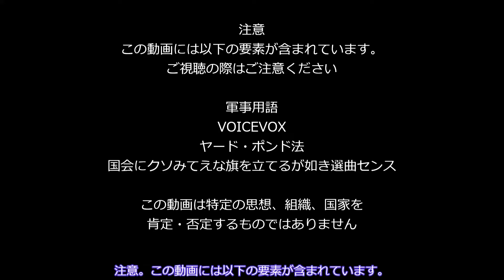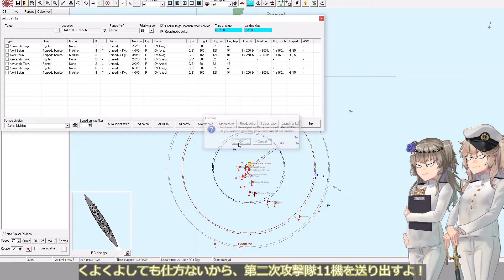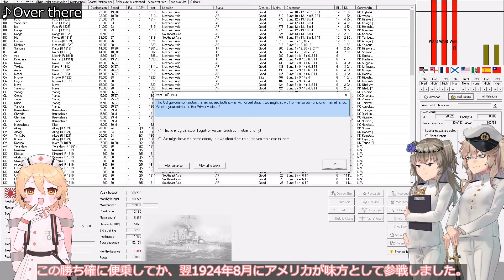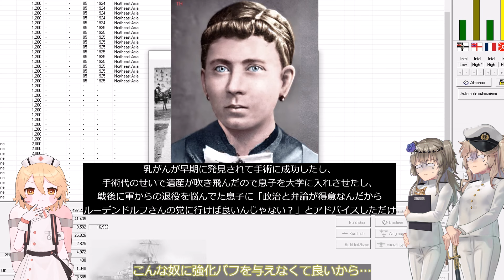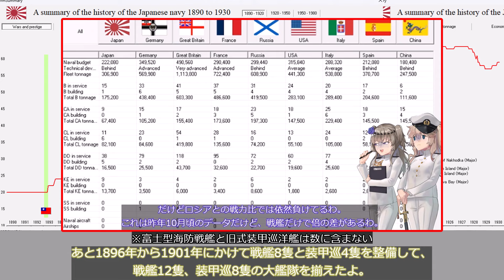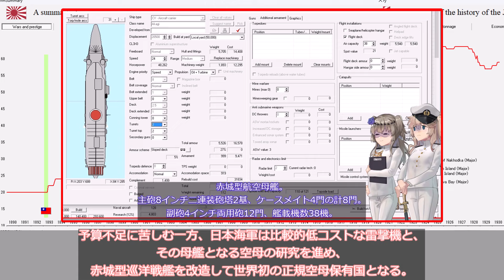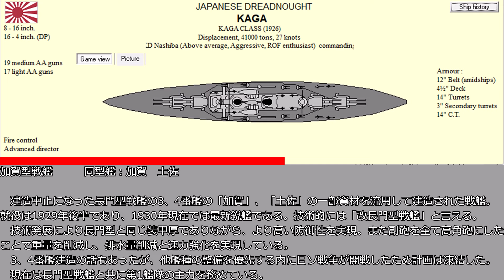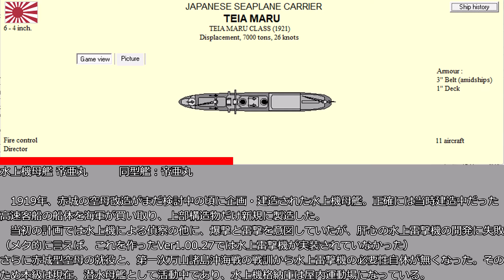【Rule the Waves3】つむぎとひまりの究極無敵地球最強海軍への道 Part8 勝利！世界大戦！！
建艦競争を楽しむ戦略SLGゲームです。

立ち絵はこちらの物を使用させていただきました。